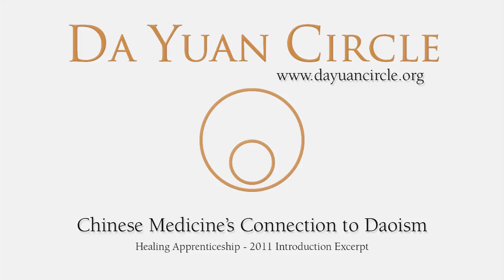Chinese Medicine's Connection to Daoism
What is a healthy human-being?  What is the responsibility of medical practitioners?  Is it possible to truly help another human-being?
In this series of recordings entitled the 'Healing Apprenticeship', Liu Ming details the medieval Chinese approach to what a healthy, normal human-being is and how a practitioner of the Chinese Traditional Arts may engage with others in the context of the modern world.

For more on the Chinese and Central Asian Traditions visit DaYuanCircle